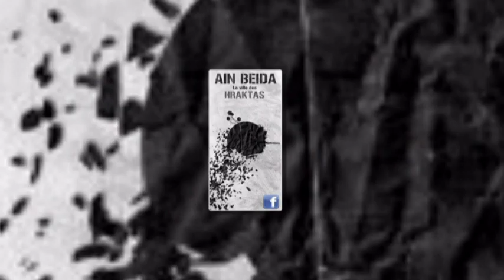ain beida واش كانت واش ولات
ain beida